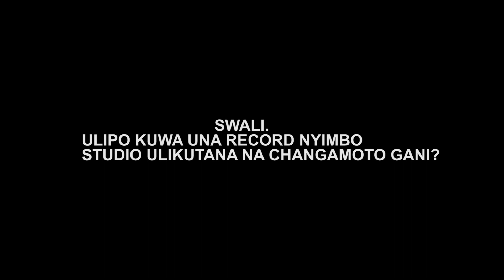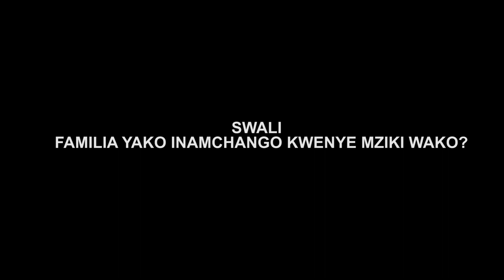KISAGA MC NATAMANI KUFANYA KAZI NA DULLA MAKABILA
NYIMBO YANGU ILINITOA JASHO STUDIO